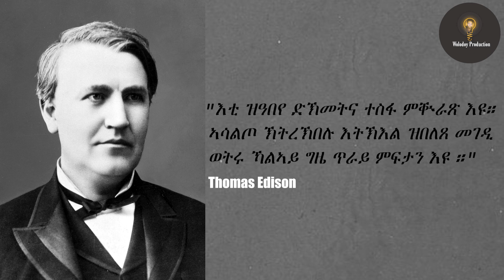"ኣይትተሓለል" (Never Give Up) Tgrinya Motivation Speech